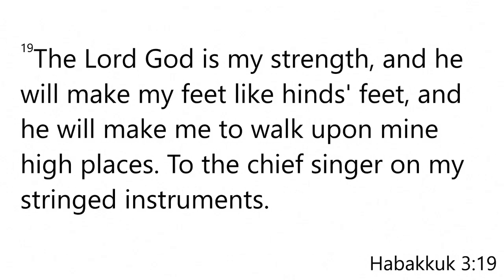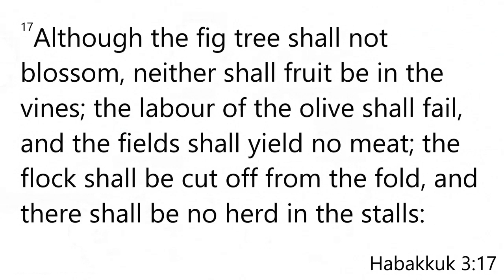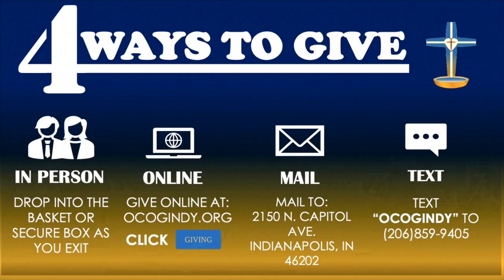OCOG-Indy Sunday Morning Worship_101721